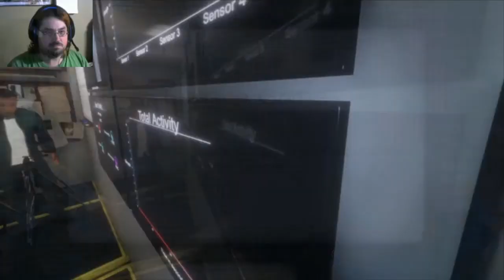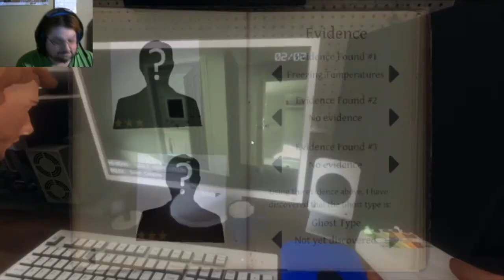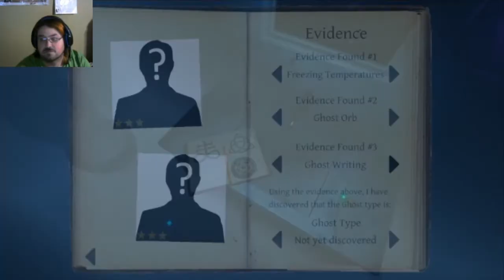Railuge Gaming 1086: Phasmobobia Part 5 "Real Scares"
This is the last episode recorded with Hell Freezer. Doesn't mean that i won't do it again however. I want to thank everyone that join me in this adventure and Hell Freezer for letting me record this. This has to be one of the best moments in my Youtube career.

P.S. Dr Bright and Dr. Clef also appears here.